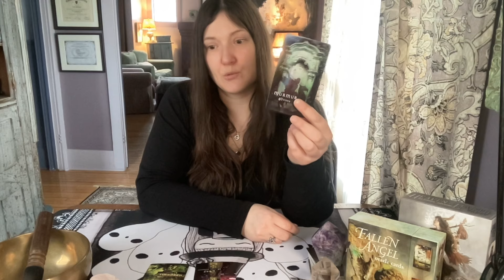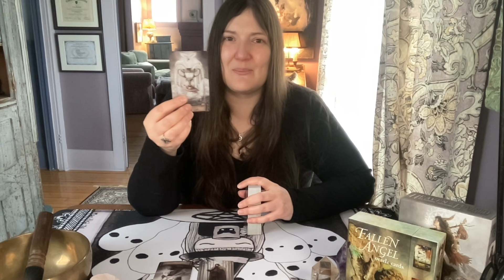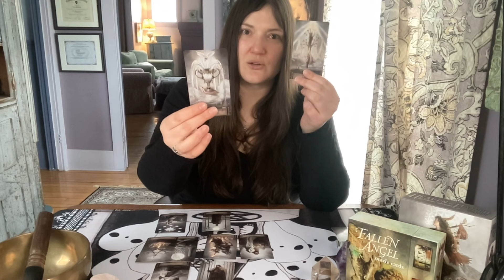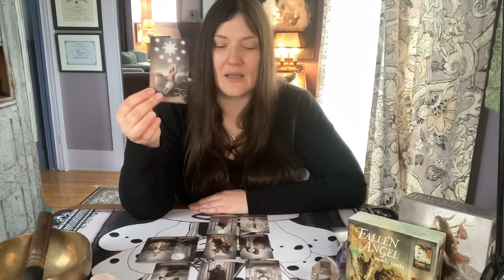Capricorne * Compréhension sur la personne du passé...qui revient * Guidance générale avril